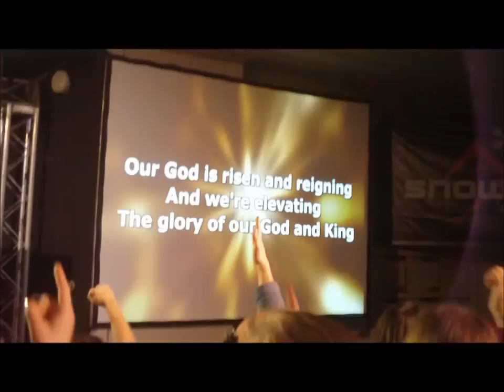W.O.L. Snow Camp 2012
This is a video collage of a trip taken by my youth group to the Word of Life Snow Camp.